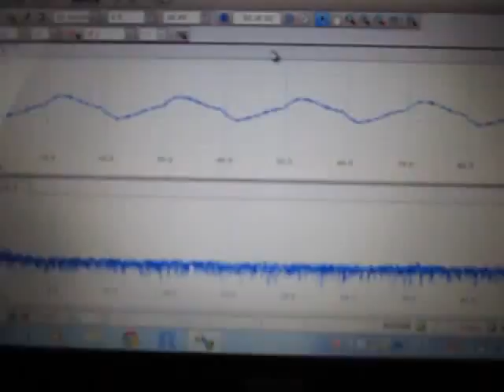超音波解析技術 Measurement and Analysis ultrasonic-labo